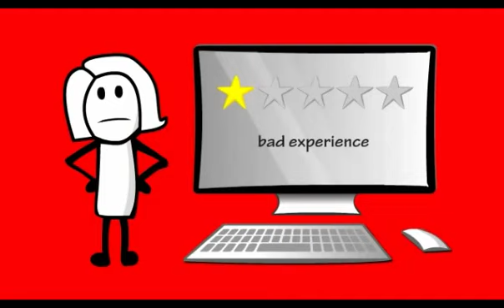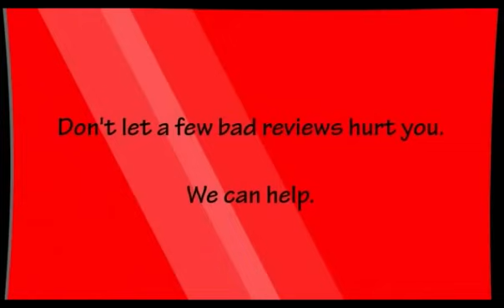Doctor Online Reputation Management in Australia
Most customers are researching Small Business online. Unless you are about to retire, you have to pay attention. You worked hard to get where you are and you owe it to yourself to manage and protect it.

1. Always respond to patients needs and expectations
2. Create, promote, and update your own social media identity
3. Interconnect your profiles
4. Encourage constructive criticism and respond timely to feedback
5. Don't argue with patients reviews
6. Monitor the internet
7. Correct and improve information on external sites
8. Improve positive content, push down negative content
10. Know the guidlines